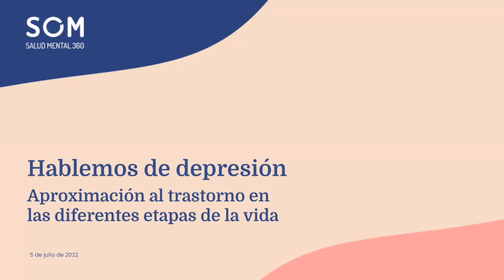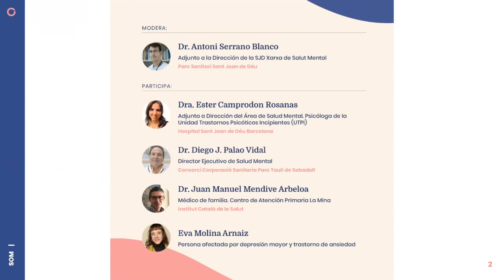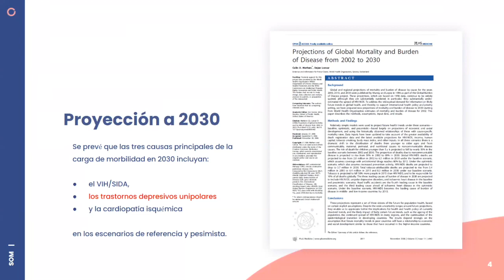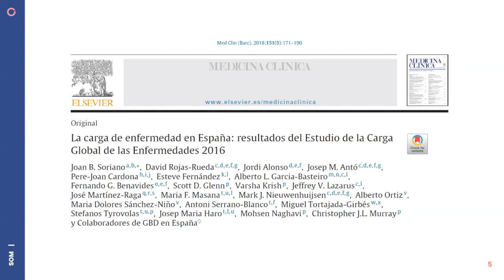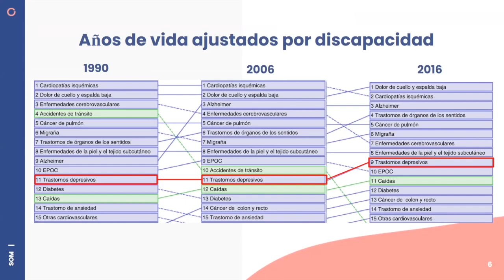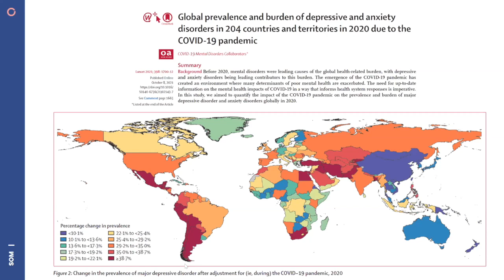La depresión, primera causa de discapacidad en jóvenes y adultos en 2030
El Dr. Antoni Serrano, director adjunto de Salud Mental en @parcsanitarisantjoandedeu4543 y moderador del webinar "Hablemos de depresión", introduce la importancia de la depresión, estimada como una de las causas de discapacidad en 2030.